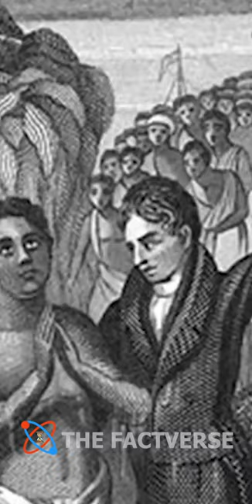Real Life Mowgli जिसे इंसानो ने नहीं बल्कि भेड़ियों ने पाला🐺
A six-year-old baby boy was spotted with a pack of wolves by a group of hunters in the dense forest of Bulandshahr district, Uttar Pradesh. It appeared that the boy had been adopted and raised by the wolves

ABOUT OUR CHANNEL👇

Our channel is about Education and Facts. We cover lots of cool stuff such as World Facts, World History, GK, Current Affairs and many more.